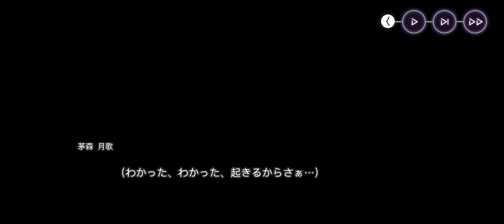[Heaven Burns Red] Day 25 Boss Battle + Story | Bad End 2?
I call this somehow bad end, because something bad happened to character. Just watch till end or play the game.